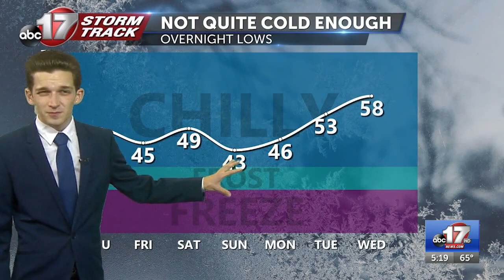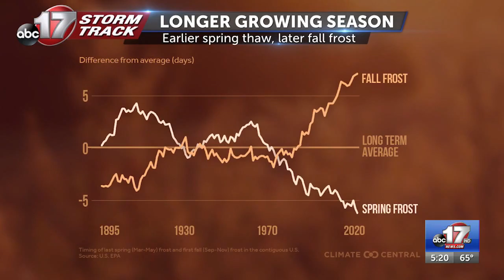Climate Matters: Frost delayed and allergy season extended by warmer nights